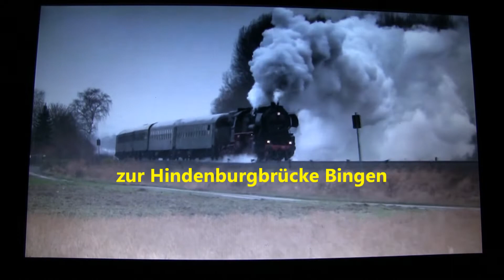History im Spiegel der Landschaften Trailer.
History der Landschaften Rheingau, Mittelrheintal, Rheinland-Pfalz.
filmTValf, Trailer. Hauptfilm: History im Spiegel der Landschaften.